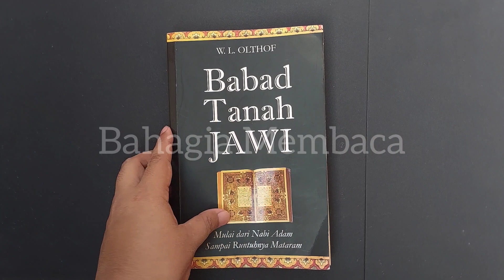Babad Tanah Jawi | Surya Putra | W. L. Olthof